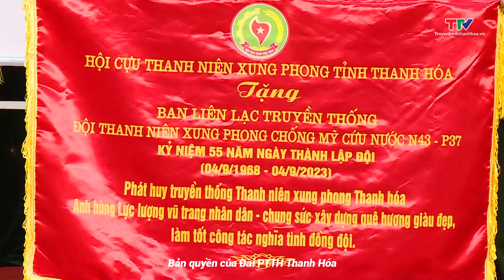Bản tin Thời sự cuối ngày 3/9/2023